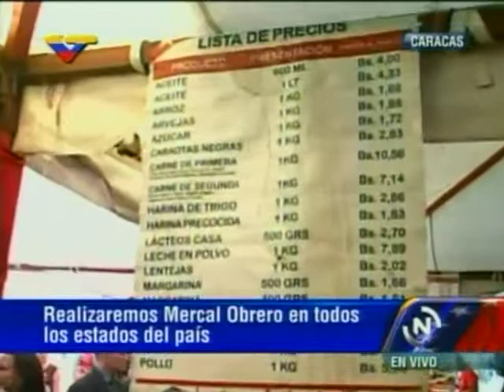Misión Mercal Obrero